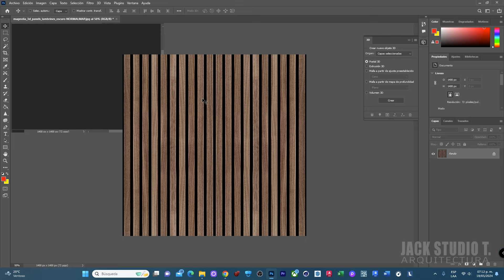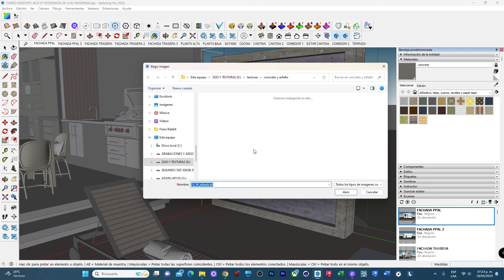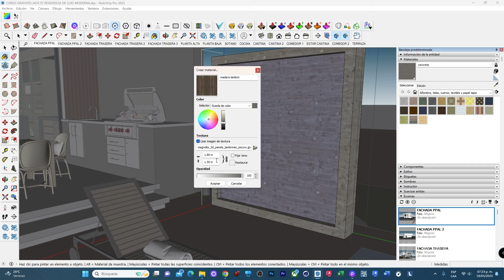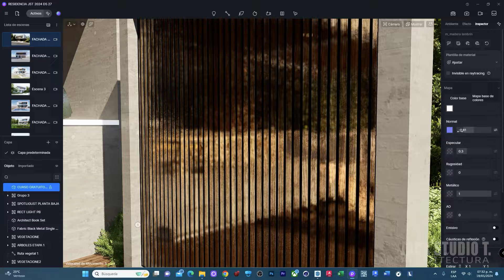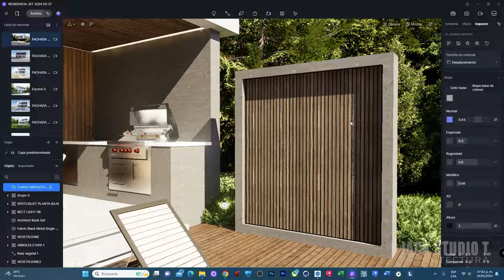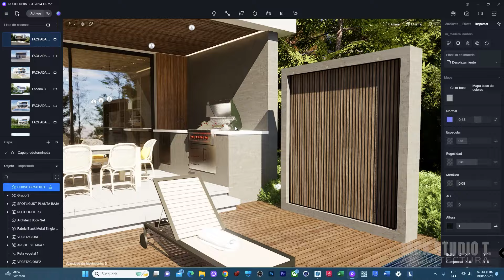CREAR TEXTURAS CON CANALES 🔴 Y USALA EN D5 RENDER, LUMION 2024, VRAY 6, ENSCAPE 4